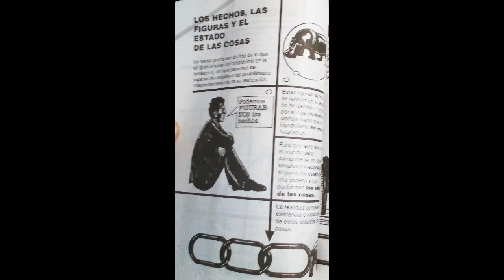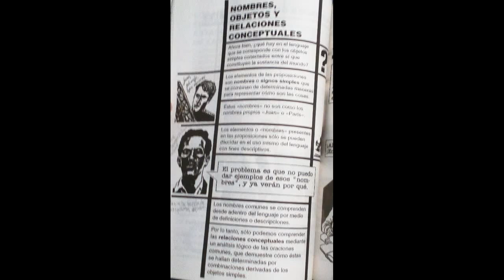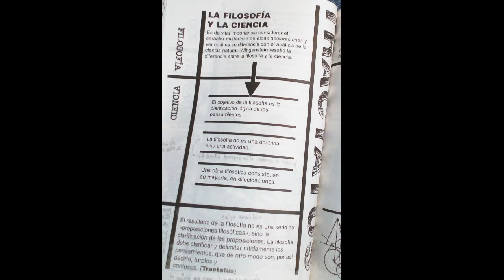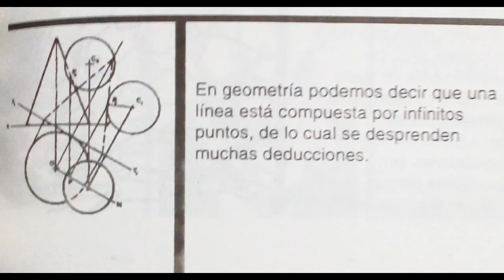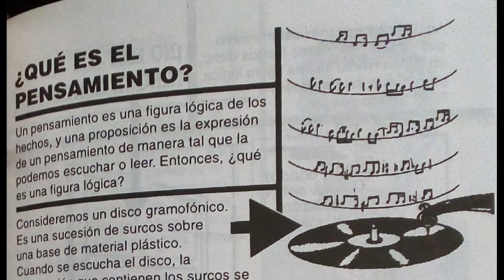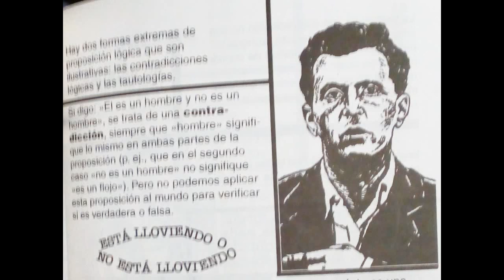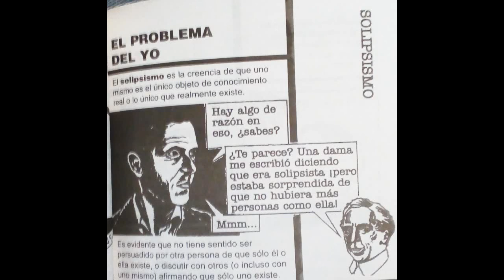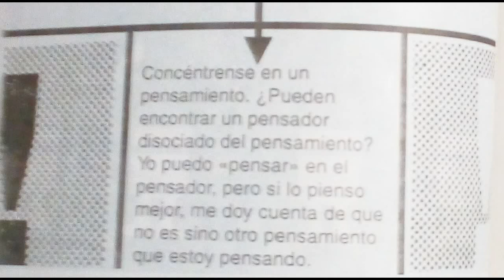3 Wittgenstein Para Principiantes Fragmento 3